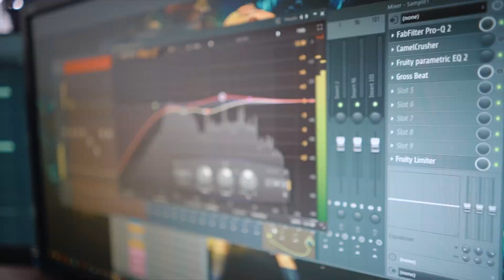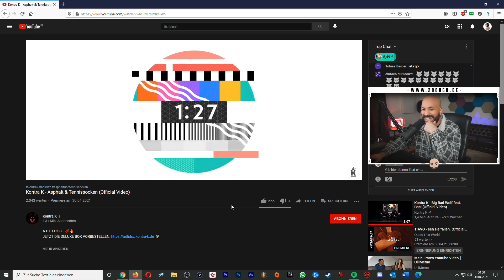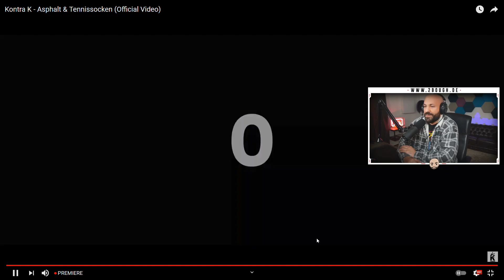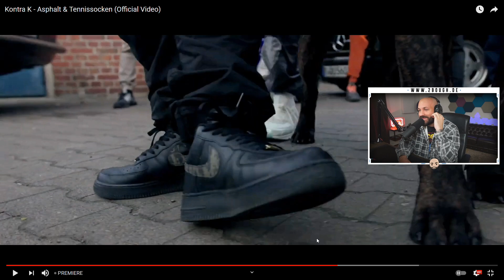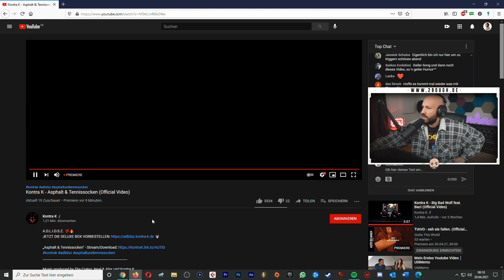Entspannte Sommervibes...Kontra K - Asphalt & Tennissocken / 2Bough REAGIERT